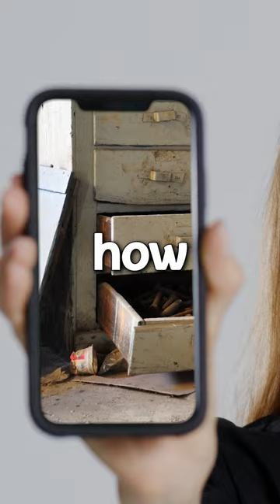Why you should never buy Walmart furniture?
This is why you should avoid Walmart furnitureThanks for watching!

Please ignore tags below* walmart marketing food funny ads ad fast food Rich crazy fact interesting story stuff you should know story history education money today I learned gold finance think grow successful motivation success